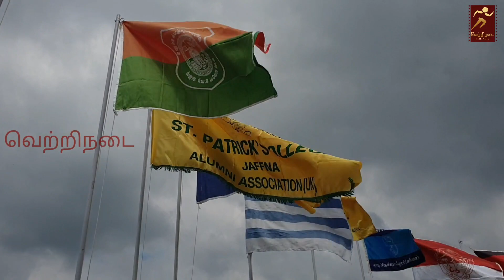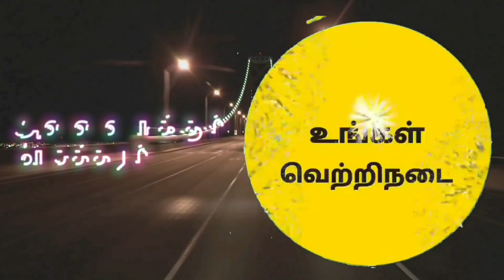Kerala Chenda melam|TSSA football festival 2022| லண்டன் கேரளா செண்ட மேளம்|பெரும் அடி|உதைபந்தாட்டம்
தமிழ் பாடசாலைகள் விளையாட்டுச் சங்க உதைபந்தாட்ட திருவிழாவில் கேரள செண்ட மேளம்.

Chenda melam is the most popular form in Kerala, for more than 300 years. A Chenda melam is an integral part of all festivals in Kerala.